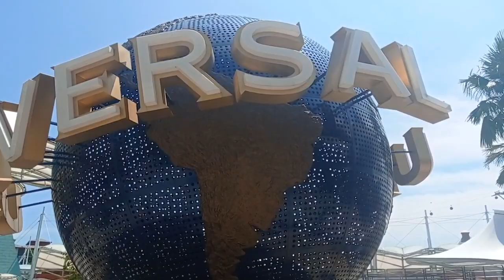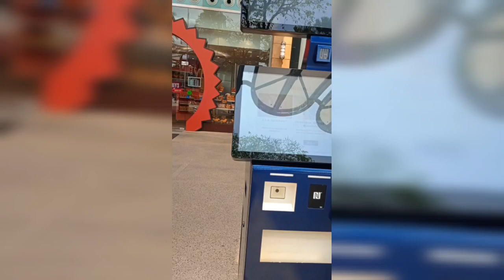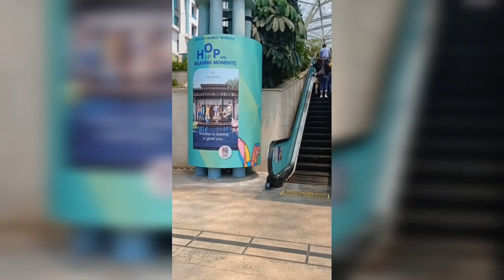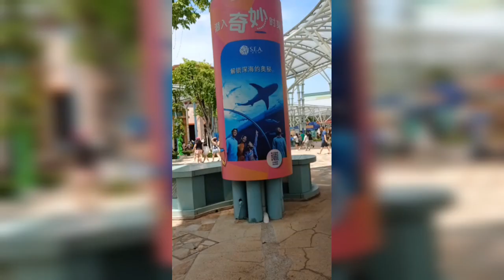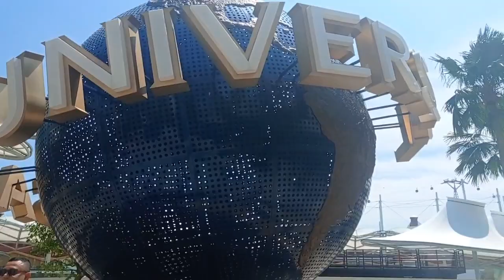Universal Studios, Singapore